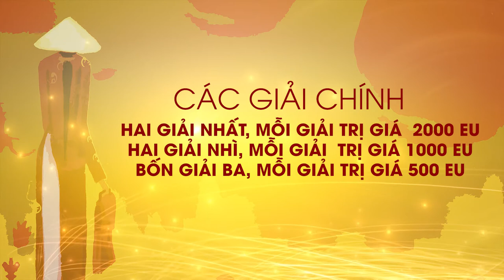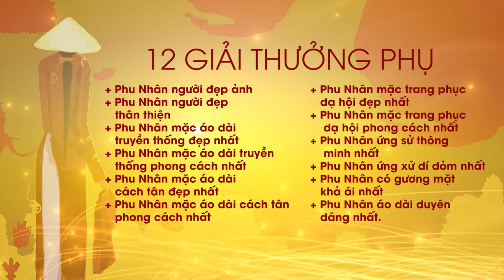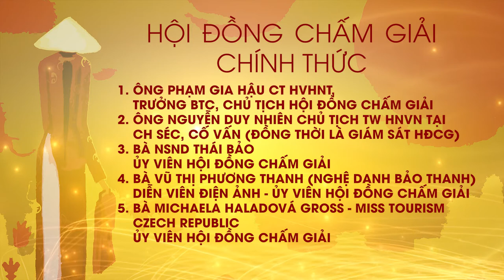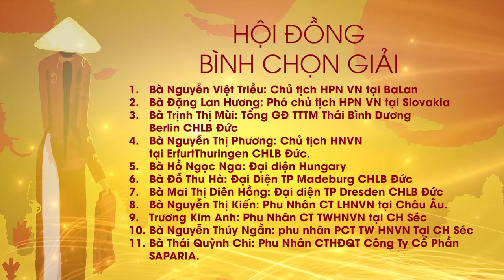AO DAI PHU NHAN 2018